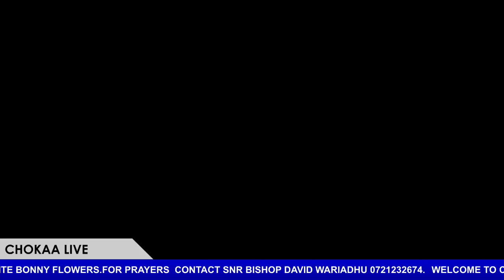Sunday worship (3)